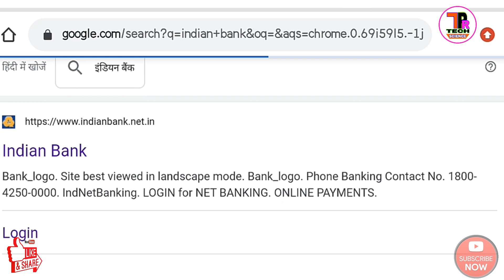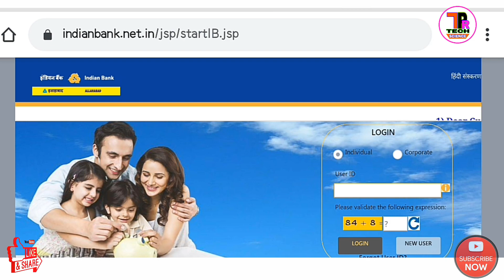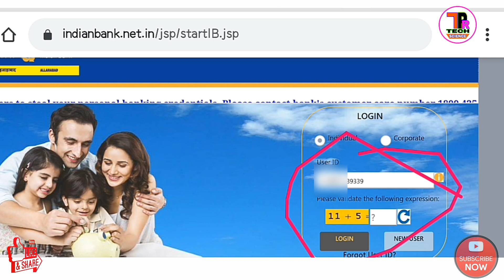indian bank forget net banking userid how to reset indian bank net banking userid 2021#tirmal_prasad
indian bank Allhabad bank forget net banking user id 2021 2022
how to reset indian bank net banking user id 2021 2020

🔴Intex machine 6.2kg online buy from flipkart 👉Intex 6.2 kg Semi Automatic Top Load Red

indian bank forget net banking user id 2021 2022
allahabad bank forget user id user name
indian bank user id login password forgot

indian bank forgot user id

indian bank net banking login

indian bank forget user ID
allahabad bank forget user id user name 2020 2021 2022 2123

allahabad bank indian bank merger hone ke bad net banking 2021 password

allahabad bank indian bank merger hone ke bad net banking  user id user name kaise forget kare 2021

tpr tech science
tprtechscience
tpr tech
tpr science
tpr tech science
tprtechscience
tpr tech
tpr science

tpr tech science
tprtechscience
tpr tech
tpr science

Indian bank net kaise activate kare

tpr tech science
tprtechscience
tpr tech
tpr science
tpr tech science
tprtechscience
tpr tech
tpr science

tpr tech science
tprtechscience
tpr tech
tpr science